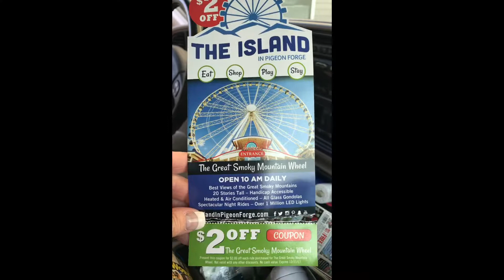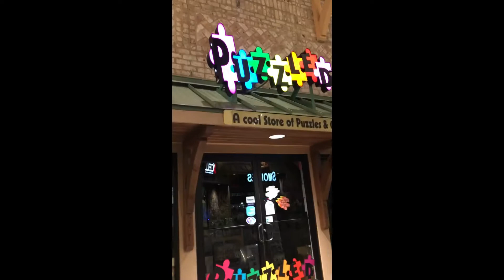The Island @ Pigeon Forge (Secret Parking)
We found some hidden parking most people don't know about at the Island at Pigeon Forge. Come along with us on this adventure and we'll show you how to find it. We'll also show you how to save money on the Ferris Wheel.

I Will Wait - Mumford & Sons